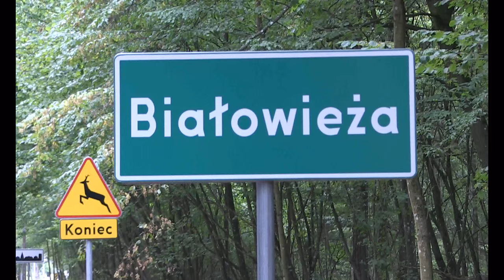RYKOWISKO NIE DLA MYŚLIWYCH cz 1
Co roku tak zwani przez myśliwych "ochraniarze" lub "zieloni" organizują w Białowieży akcję "RYKOWISKO NIE DLA MYŚLIWYCH". Organizatorzy to liczna grupa społeczników niezbyt lubiana i niezbyt szanowana przez myśliwych, którzy nie kryją swojego wrogiego stosunku pisząc min.  na jednym z portali: "Obecnie ekolodzy to lewacka zaraza. Każdy uczciwy i rozsądny człowiek który chce być w wolnym kraju powinien zwalczać wszystkie ruchy ekologiczne każdymi dostępnymi dla niego sposobami. Ekolodzy to wyłącznie zakazy i wmawianie ludziom że człowiek jest zły, z winy człowieka ginie wilk i trzeba coś z tym złym zrobić ... Dla mnie to sekta międzynarodowa, niebezpieczna dla ludzi, trudna do zidentyfikowania w kwestii przywódcy, rozczłonkowana na wiele grup, finansowana przez duży biznes, mocno przesiąknięta ideologią w tym ideologią depopulacji ludzi, posiadająca zdeterminowane bojówki stosujące przemoc. Komunizm=faszyzm=animalizm. Kto uważa że to pożyteczne lub nie widzi zagrożenia jest głupkiem lub ich współpracownikiem lub do nich należy." Redakcja nie należąc do tej grupy odwiedziła za pomocą skromnej dwuosobowej ekipy bazę "zielonych" zadając pytania bodajże najaktywniejszym działaczom tej akcji, którzy na rykowisko przyjechali z wielu stron Polski. Chcieliśmy u źródeł dowiedzieć się dlaczego działają Oni na rzecz "rozwalenia łowiectwa". Przedstawiamy więc wierną relację z tego spotkania w postaci zapisu dźwięku i obrazu.